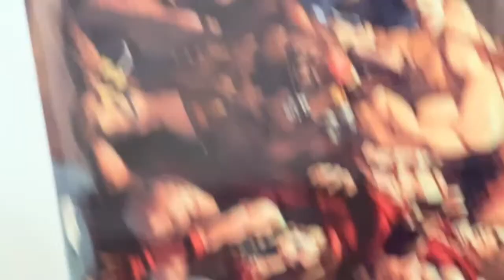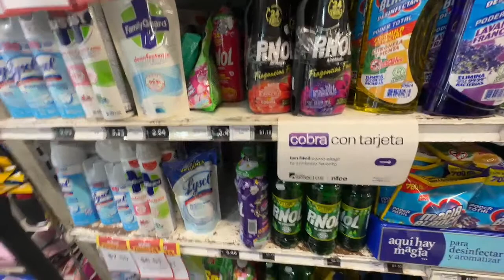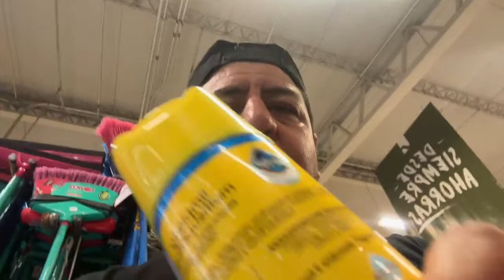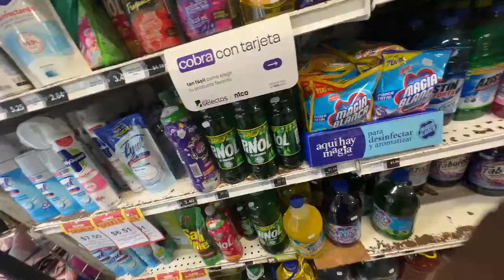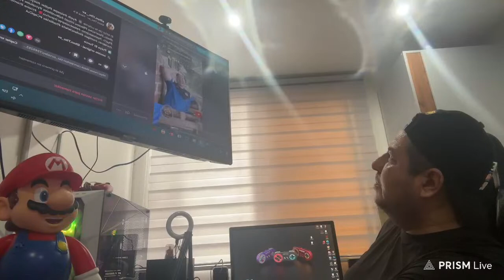Qué pasó anoche???